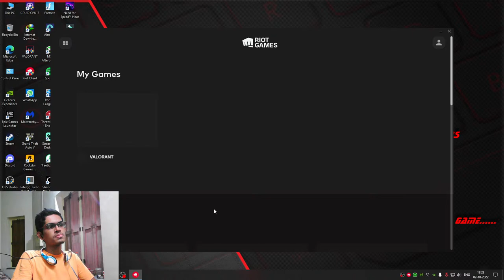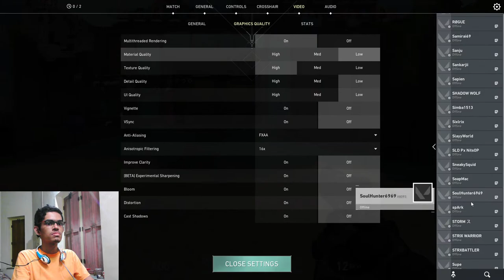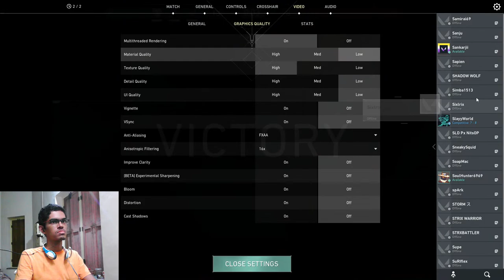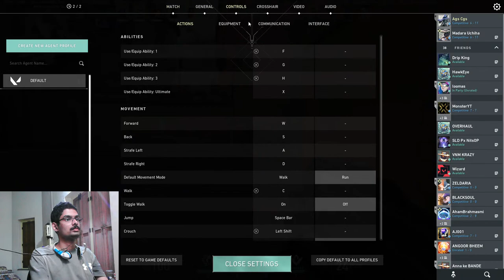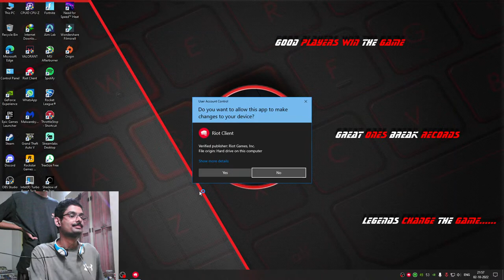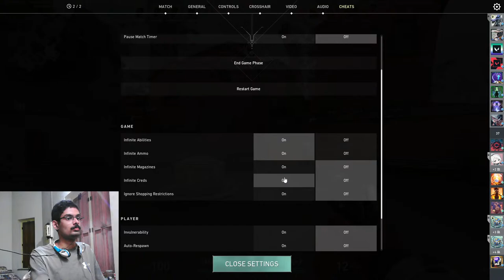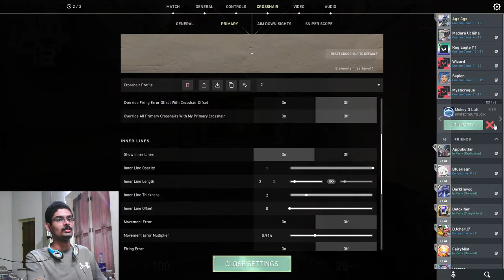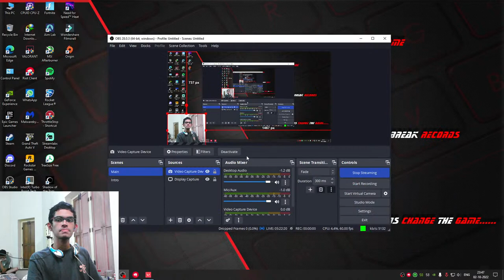Valorant Live | English/Malayalam Stream | Rank Push And Custom Rooms With Subs | Road To 1500 Subs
Valorant live
Custom Rooms
Custom Matches
Valorant bronze grind
Valorant Omen Plays

Game : Valorant
Game Id: Ags Cgs #2403

PC Specifications
Cabinet :  Zebronics Zeb-Cronus Premium Gaming Cabinet
CPU : Intel i7 3770
CPU cooler : Cooler Master Hyper 410R  Air Cooler with 92mm RGB Fan
RAM : 8Gb Single channel
GPU : RTX 2060 6GB
MOBO: Zebronics H61
HDD : 2TB Seagate Baracuda
SSD : 120GB PNY
PSU : Cooler Master MWE 550 Bronze V2 230v, 80 Plus Bronze Certified
MONITOR : Acer Nitro Qg221Q 21.5 Inch Led 1920 X 1080 I Va Panel I 1 Ms Response, 75 Hz Refresh Rate
MOUSE : Red Dragon Gainer M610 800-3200dpi RGB

(For Valorant)
Valorant Live was created under Riot Games' "Legal Jibber Jabber" policy using assets owned by Riot Games.